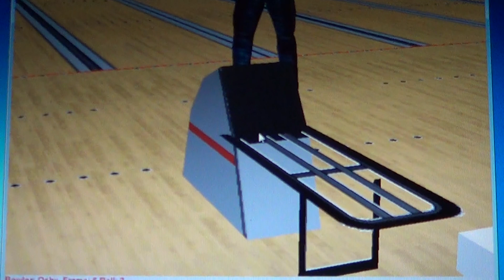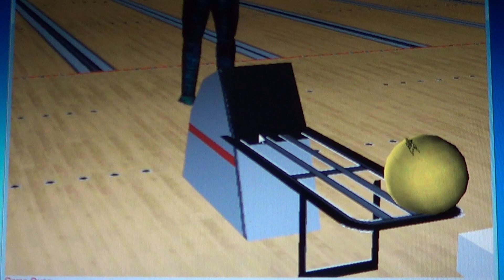Pro Bowl 3D Gameplay 1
This is me playing Pro Bowl 3D on The PC